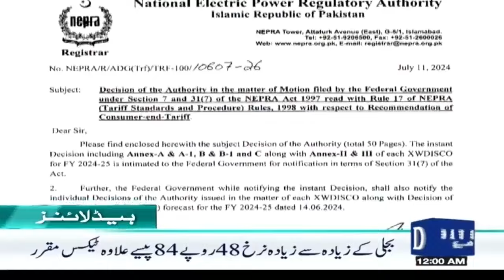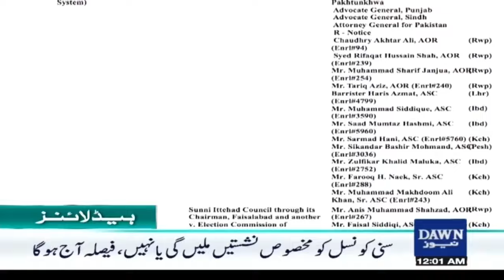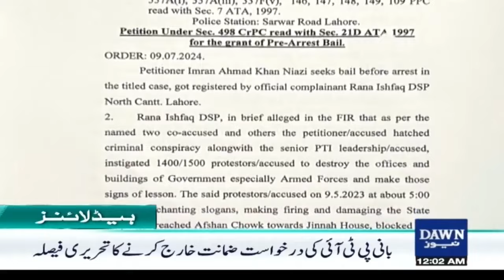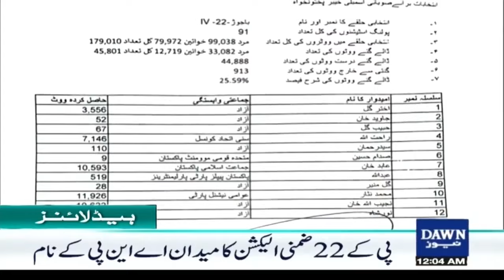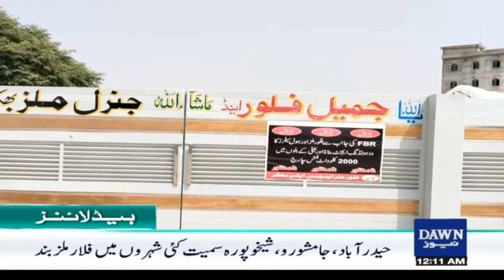Dawn News Headlines: 12 AM | Achievement Of 3 Sisters Of Pakistan In Powerlifting Championship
Dawn News Headlines: 12 AM | Achievement Of 3 Sisters Of Pakistan In Powerlifting Championship | July 12, 2024

عوام کو بجلی کا ایک اور بڑا جھٹکا